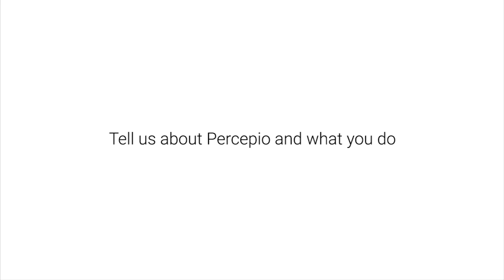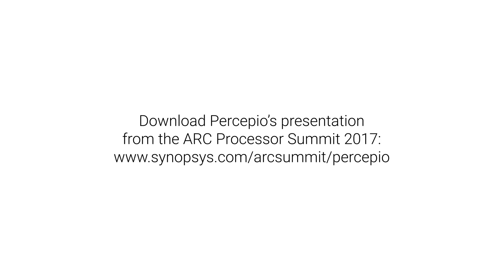Percepio and Synopsys: Partnering for Success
ARC Access Member, Percepio AB, provides visual runtime diagnostics tools for understanding and debugging transient timing related issues in RTOS based embedded systems. The combination of Percepio’s Tracealzyer tool and ARC® Processors enable developers to get their systems to market faster and bug free.